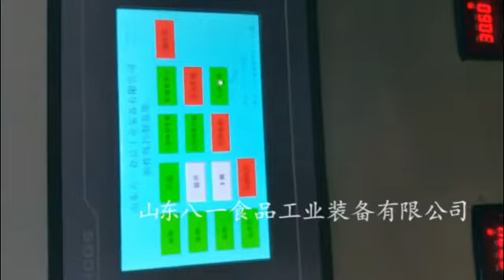Automatic continue fryer